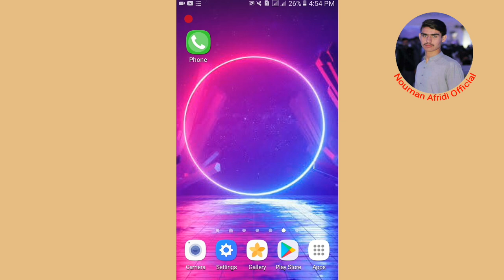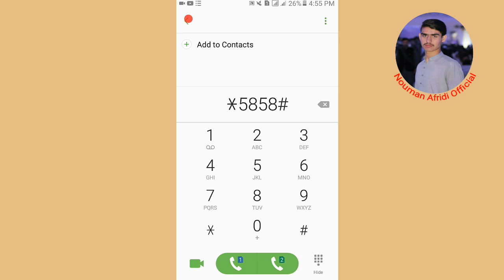Ufone Monthly WhatsApp Package|Ufone packages